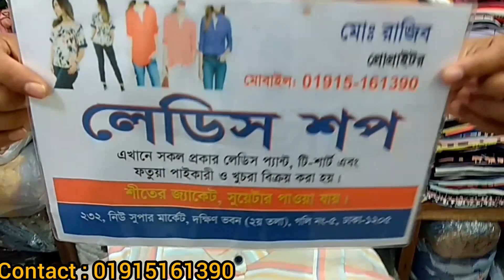Girls long shirt collection 2022 | Long Shirt design 2022